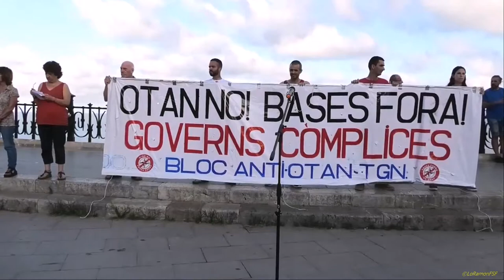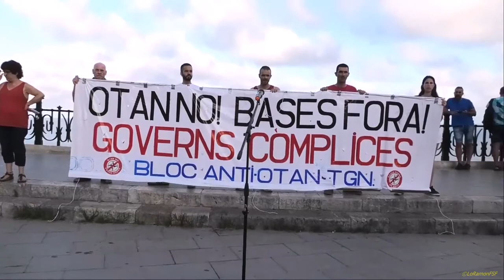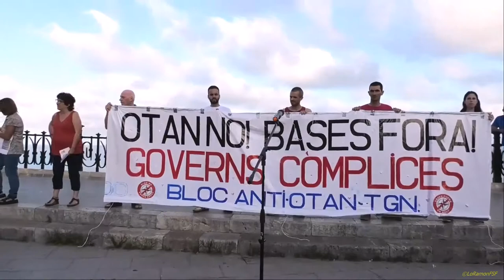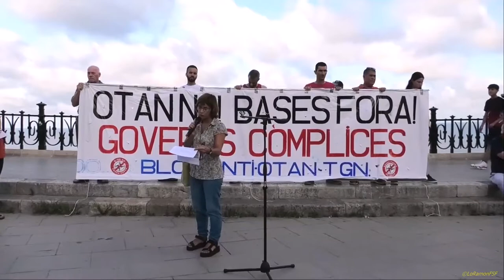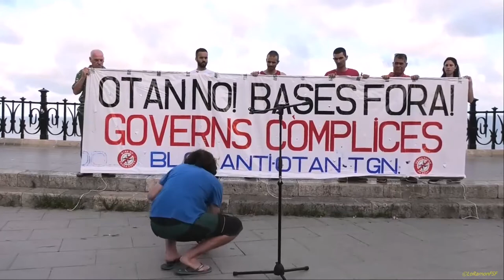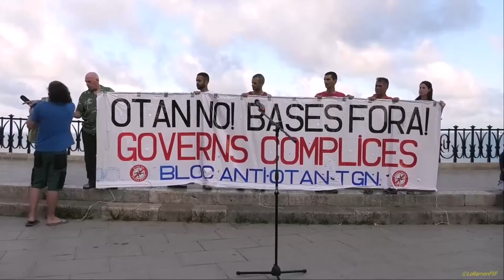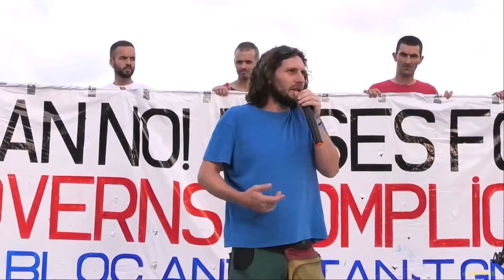CONCENTRACIÓ CONTRA LA CIMERA DE L'OTAN AL BALCÓ DEL MEDITERRANI 29 06 2022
Concentració contra la Cimera de la OTAN de Madrid, organitzada per el Bloc Anti OTAN de Tarragona.
Més de 100 persones ens hem reunit en aquest important acte contra la barbàrie del capitalisme i els seus màxims exponents polítics i militars. Només la classe treballadora organitzada podrem parar la seva misèria.
ORGANITZACIÓ, LLUITA I REVOLUCIÓ!.

Tex:
Ask CSA El Cargol.